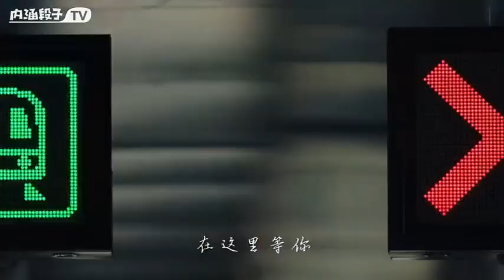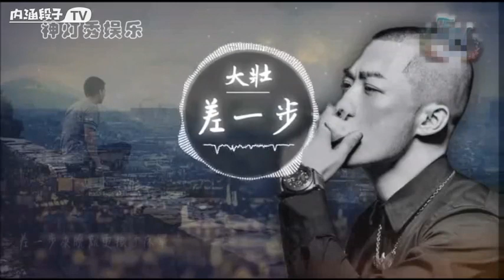这些歌都是网红唱红的